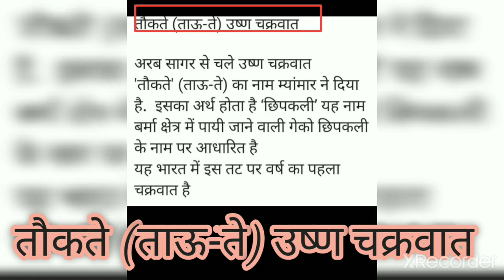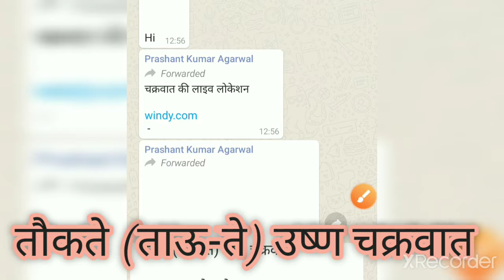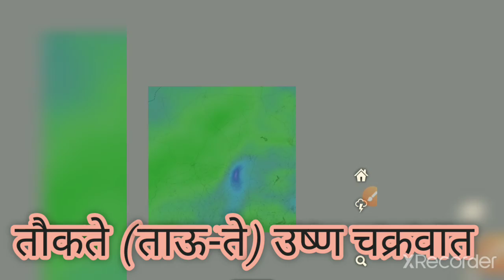भारत में एक और नई आफत//तौकते (ताऊ-ते) उष्ण चक्रवात full Explanation by Saumya Agarwal 👍👍👍 👍 👍👍👍👍